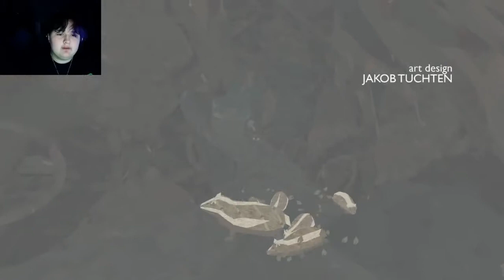BABY BADGERS ARE THE CUTEST | Ep: 1| Shelter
Welcome Tourists! To the game known as Shelter. In this game, I am an anxious being the entire time and all I know is to take care of babies. In all seriousness, shelter is a game about a mama badger taking care of its babies. We feed them, protect them from. things. and explore a beautifully stylized world.

The soundtrack used in the background is actually the soundtrack of the game, I tried to place the music at the right times, as you know I messed up the audio accidentally :/ But other than that, let's play!

In my last video, I brought attention to the difficulties Asian Americans face here in the description. Continuing that, If you would like to know how to help Asian communities right now, check out the following articles detailing how the Asian community in America is being affected right now, and what you can do to help:

In many previous videos, I have done the same for the black community, in this video, that shall continue. I understand what is happening with the world right now, and I fully support the protests by the POC Community. Protests such as these are important to bring awareness to the things that black people go through in their day-to-day lives. Imagine you had to worry about walking home, going out your door, even simply existing in your own home. Yeah. The fight didn't stop just because the news stopped covering it.

Please, Help make the world easier for POC. Black Lives still, and will always matter. ♥♥♥  We're all people, no one should have to be afraid of living!!

And one last thing, always remember, PROTECT TRANS KIDS. Thank You.

Recording Stuff:
Thumbnail: Pixlr x
Recording Software: OBS Studio
Streaming Software: Streamlabs OBS
Audio Recorder: Apowersoft
Video Editor: VSDC Video Editor

Have a Happy Pride Month, Mars Out! ♥